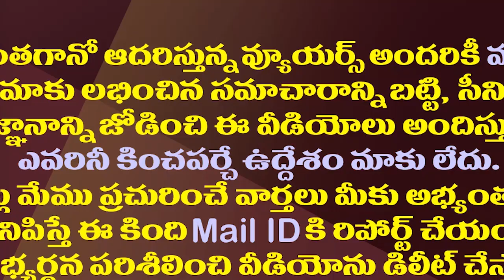రాజీనామా చేసిన మంత్రులకు జగన్ బంపరాఫర్| YS Jagan New Offer For Resigned Ministers| AP Cabinet Resign